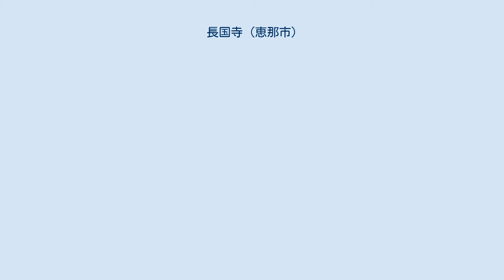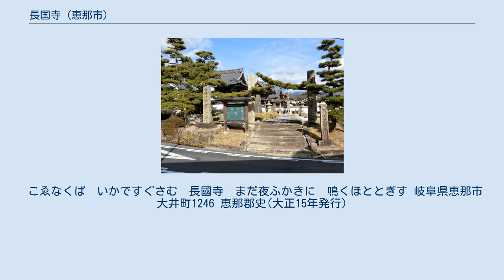長国寺 (恵那市)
長国寺 長國寺（ちょうこくじ）は、岐阜県恵那市大井町にある曹洞宗の寺院。
山号は稲荷山。
本尊は、釈迦牟尼仏。
恵那三十三観音の四番寺院であり、中部四十九薬師霊場の番外寺院。
 『長國寺縁起』によれば、元は長興寺という寺名で、聖徳太子が百済の香木で一尺二寸程（約360センチメートル）の観音像を彫って夢殿に安置したところ、金色の光を放って東へ飛び立ち、大井の白坂の野に降りた。
これを恵那の三郎という人が見つけ安置した。
これが長興寺の始まりであるとしている。
 平安時代の元慶5年（881年）に天台宗の円珍の弟子覚源が観音堂を建立し直して、船岡山　長興教寺とした。
 鎌倉時代初期に信濃国の豪族禰津是行は、長らく子供が出来ずに悩んでいたが、妊観音に祈願したところ、男子を得ることが出来たので馬具を奉納した。
馬具は現存しており恵那市の有形文化財に指定されている。
室町時代の永正8年（1511年） 大井町周辺の神社仏閣は、美濃国守護の土岐氏と信濃国の松尾小笠原氏の争いの際に兵火により焼失し伽藍の全てを失った。
 こゑなくば　いかですぐさむ　長國寺　まだ夜ふかきに　鳴くほととぎす 岐阜県恵那市大井町1246 恵那郡史(大正15年発行)